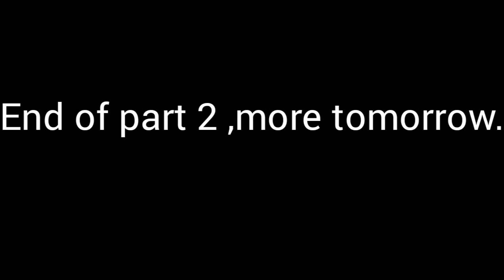MY SPIRITUAL JOURNEY PT 2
In this this video I continue sharing about how I changed churches in search of spirituality.